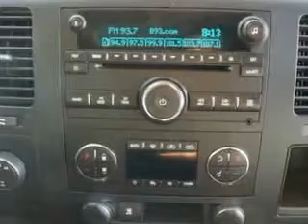Chevrolet Silverado, Midway Chevrolet- Plainwell, MI 49080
Chevrolet Silverado, Midway Chevrolet Midway Chevrolet knows you want more than just a car. you have a purpose for your vehicle. you will love this Summit White 2009 Chevrolet Silverado 1500, equipped with an 8 Cyl. engine and an automatic transmission with only 30,068 miles. enjoy this utility truck with features like dual climate control, chrome bumpers, heated outside mirrors, tow hooks, Tire Pressure Monitoring System, onstar communication system, fuel data display, on steering wheel audio and cruise controls, and much more. Get where you need to go, enjoy the drive, and have peace of mind in this 2009 Chevrolet Silverado 1500. see us at Midway Chevrolet today!
miles-  30,068
vin- 3GCEK23359G109869

Midway Chevrolet
381 12th Street
Plainwell, Michigan 49080